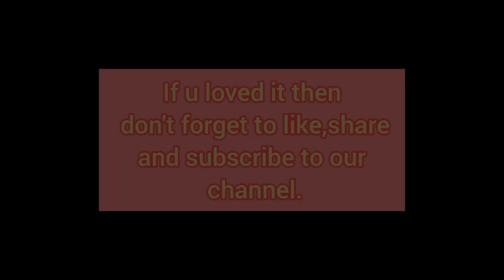'PIYA TOSE' dance cover by Ishita Sharma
Ishita and Anvita creations is all about creations done by them.
 On the occasion of this Holi festival we wish you colourful and grateful Holi .
This is a dance performance by Ishita Sharma on 'Piya tose' hope you love this .
If  yes then don't forget to shower your love on us.

statue that might otherwise be infringing .

 Meet you in the next.❣️